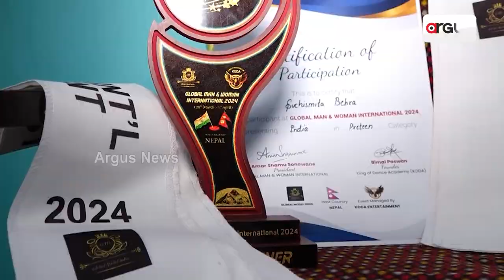ସୁବର୍ଣ୍ଣପୁର ର ସୁନା ଝିଅ ସୁଚିସ୍ମିତା || Little Girl Model || Subarnapur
ବିଦେଶ ମାଟିରେ ସୁବର୍ଣ୍ଣପୁରର କୁନିଝିଅ ସୂଚୀସ୍ମିତାଙ୍କ କମାଲ । ତାଙ୍କ ପାଇଁ ଗର୍ବିତ ରାଜ୍ୟ, ଦେଶ ତଥା ନିଜ ଜନ୍ମ ମାଟି । ଛୋଟ ଜିଲ୍ଲାରୁ ମଡେଲିଙ୍ଗ କ୍ଷେତ୍ରରେ କୃତୀତ୍ବ ହାସଲ କରି ନିଜ ମା' ମାଟିକୁ କରିଛନ୍ତି ଗୌରବାନ୍ବିତ । ଏଭଳି ଏକ କୁନି ମଡେଲକୁ ନେଇ ଦେଖିବା ଏହି ରିପୋର୍ଟ ।